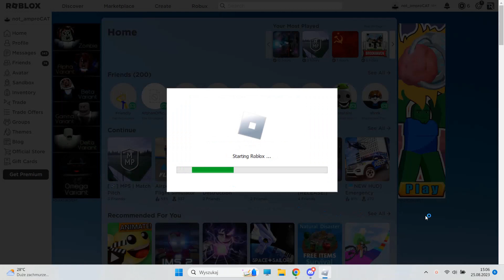telling zahed to quit roblox *worked*